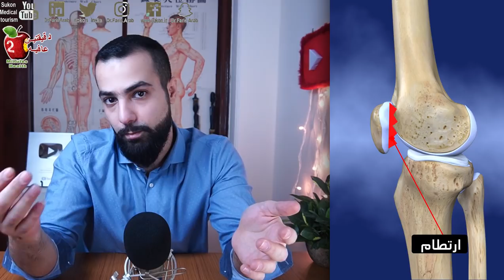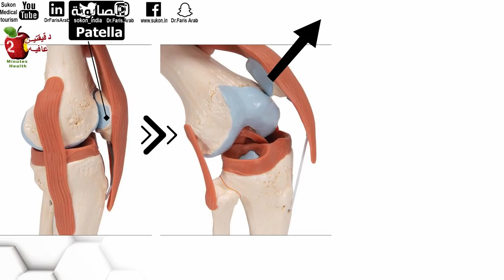أنواع اصوات فرقعه المفصل | متى تكون طقطقه المفاصل مشكلة وكيف تتعامل معها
كلما تقدمت في العمر، تزيد طقطقه المفاصل لديك مما سيدفعك للتساؤل، هل هذا امر طبيعي او أنك تحتاج لزيارة طبيب بأسرع وقت. قد ترى ان فرقعه الفقرات في الرقبة او الظهر شيء مريح ولكن تعتقد بان سماع طقطقه في الركبة او الكتف امر مريب، بينما تعتبر فرقعه الأصابع اظهار للقوه.
ماهي أنواع طقطقه المفاصل؟ وهل فعلا يوجد فرق بين الأصوات المختلفة للمفاصل؟ هذا موضوع اليوم, وبنهاية الحلقة حاشرح مدى خطورتها على الصحة وكيف تتعامل معها.

00:00 العنوان
00:52 انواع الطقطقه
1:42 السبب الاول
3:10 السبب الثاني
4:46 السبب الثالث
5:53 كيف تتعامل مع الطقطقه